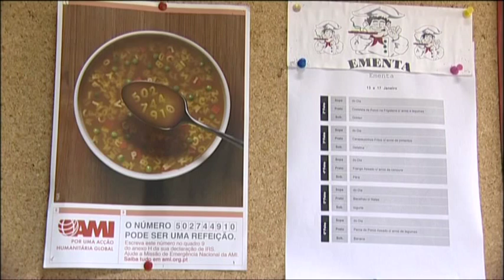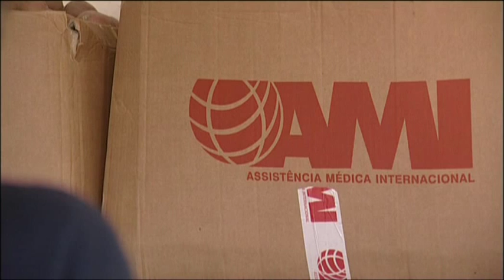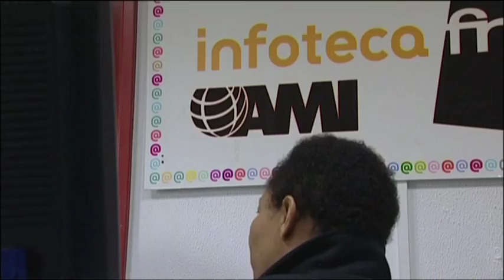Jovens mães e grávidas adolescentes fogem ao abandono escolar na Ajuda de Mãe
Jovens mães ou grávidas adolescentes fogem ao abandono escolar na escola da Ajuda de Mãe, um projeto de ensino à distância em que se aprende, mas também se criam rotinas, regras e hábitos de trabalho.
Texto: Helena Neves
Imagem: Hugo Fragata
Edição: Ana Folhas de Oliveira